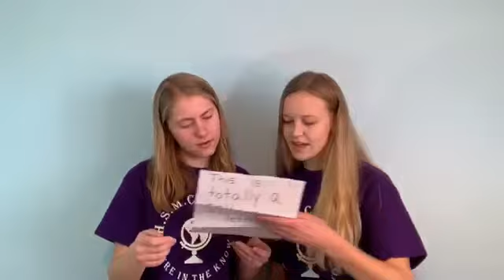College Reveal!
Cast: Hannah & Chloe
Writer: Chloe
Video Editor: Sara
Lighting: Marissa & Chloe
Costumes: Marissa & Daphne Hoover